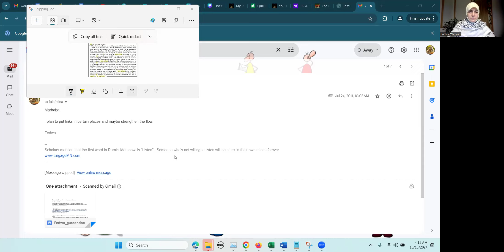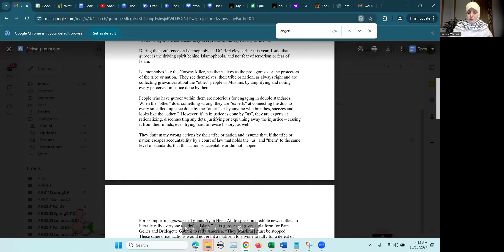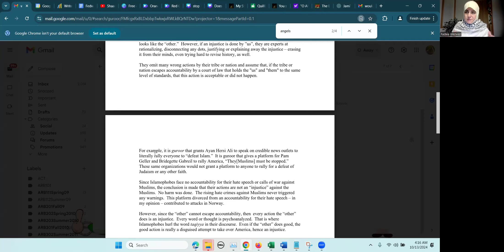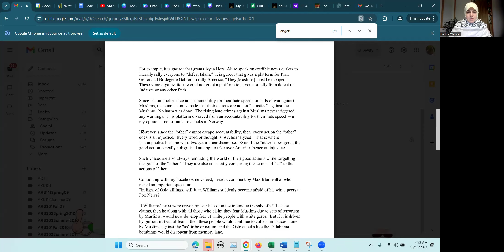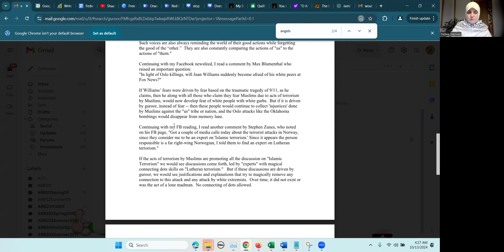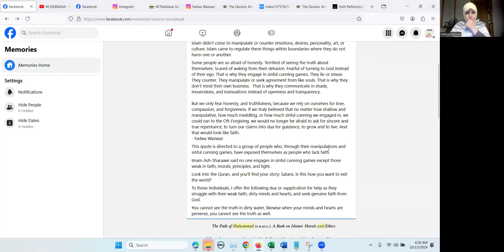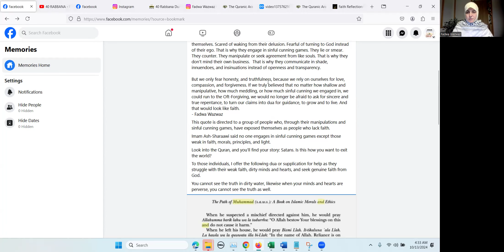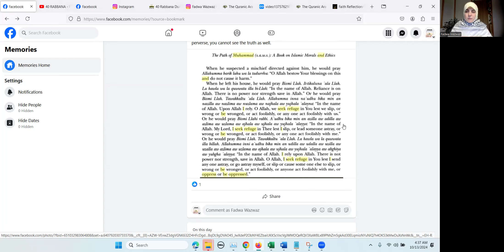Guroor Is the Root Disease, and Islamophobia Is a Symptom | Palestine | Fadwa Wazwaz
"When the souls are sorted out, (being joined, like with like);"
(Quran 81:7)

Our humanity, the sacredness or sanctity of our lives, cannot be debated, negotiated, or discussed.  What is up for debate and discussion is impunity, "chosenness," supremacy, and the belief that we can do no wrong and we can do no evil since we are gods.

In a word, guroor. The more guroor a person has, the more harm comes out of this person.

Guroor is moral superiority over another. The more guroor a person, group, tribe, or country has, the more harm comes out of that person, group, tribe, or country.

Perception is projection.
The worst among us are those who build a social, political, and legal apparatus to evade accountability. In doing so, they nurture themselves, tribe, or country with guroor.

Everything Zionists and their allies accuse Palestinians, Lebanese, and anyone in the region of doing is a delusional reflection of their own actions. Defending and denying genocide, committing terrorism and war crimes, violating human rights, and undermining free and fair elections. Their tactics are a clear attempt to distract from their own lack of accountability.